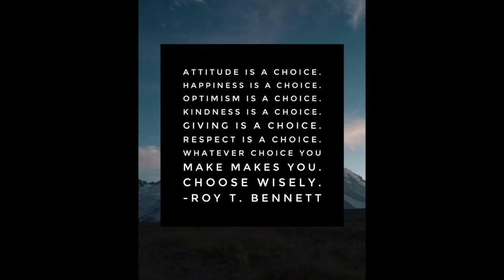Empower Your Mindset in Less than 10 Minutes 💪🏼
Looking to empower your mindset in less than 10 minutes? Watch this video for quick tips and inspiration to boost your mental strength!

Imagine What You Can Achieve with a More Powerful & Empowering Mindset. 👇🏼
Fill Out This Quick Application to Set up 15-20 min Discovery Call

Welcome to Mindfulness Monday 🧠

Feeling stuck or like a quick mindset hack to shift your mindset?  What if I told you there was a way to empower your mindset in less than 10 minutes and unlock your inner power already within you?

That's right! In this video, I will share a powerful 2-part process that will help you shift your perspective and start seeing results to empower your mindset.

Plus! 3 Powerful Questions to Reframe Your Thinking. Continue to help shift your perspective. 😉

I'll break down some simple steps you can use right now to empower your mindset in less than 10 minutes.  So buckle up, get ready to unlock your inner potential, and let's dive into the first step of this quick and effective mindset shift!

🌀 "Attitude is a choice. Happiness is a choice. Optimism is a choice. Kindness is a choice. Giving is a choice. Respect is a choice. Whatever choice you make makes you. Choose wisely." -Roy T. Bennett

🌊 Join Today the Monthly Newsletter & Get FREE 3 DAY Journal PDF

⏳               TIME STAMP                     ⏳
0:00 - 1:49  Part 1: Empowerment Process - Which Lens?
1:50 - 4:03 Part 2: The 3 Empowering Questions to Ask Yourself
4:04 - 5:24 Childhood Conditioning and Breaking Free from Challenges

Did you know there is a fun way to Outsmart Negative Thoughts? 🎬